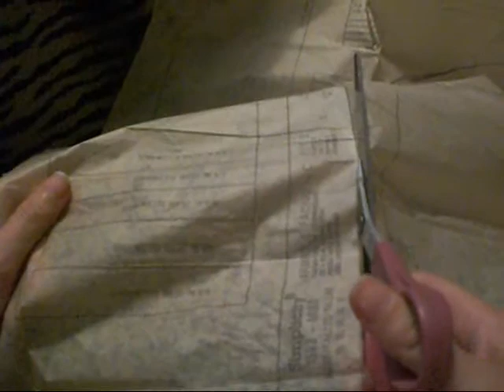August 5th 2013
Cutting patterns and all that jazz.